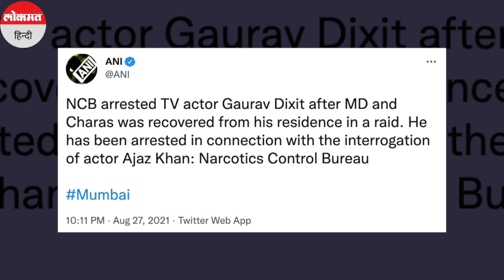Drugs Case: TV एक्टर Gaurav Dixit:को NCB ने किया गिरफ्तार, घर से बरामद किए गए थे MD ड्रग्स चरस!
टेलीविजन एक्टर गौरव दीक्षित को नारकोटिक्स कंट्रोल ब्यूरो यानी एनसीबी ने शुक्रवार को गिरफ्तार किया है. गौरव को ड्रग्स के मामले में गिरफ्तार किया गया है. गौरव के घर से कुछ वक्त पहले NCB की रेड में MD ड्रग्स चरस और दूसरे ड्रग्स बरामद किए गए थे. गौरव की गिरफ्तारी फ़िल्म कलाकार एजाज खान से पूछताछ के आधार पर हुई है.